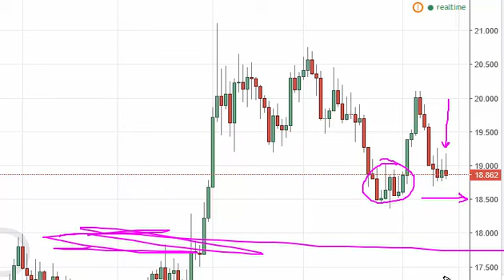Silver Technical Analysis for September 16 2016 by FXEmpire.com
- September 16 2016 commodity daily technical analysis for the Silver commodity.Find more information about Forex and Commodities News Technical Analysis Fundamental Analysis and Brokers on FX Empire